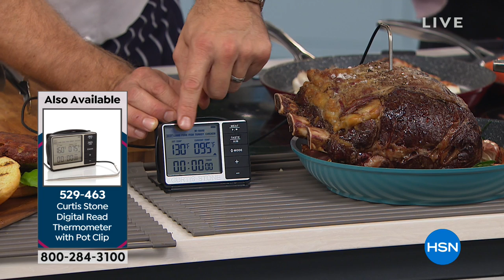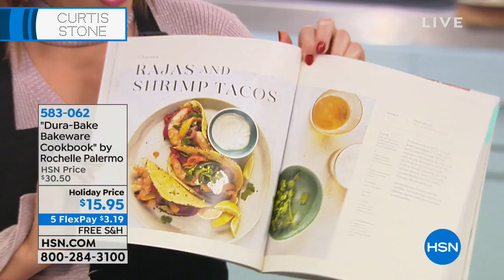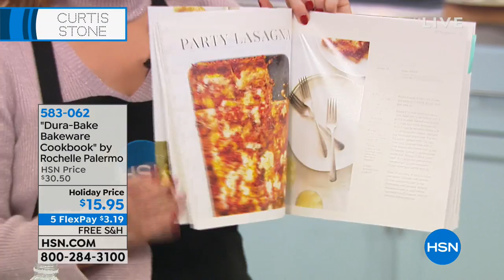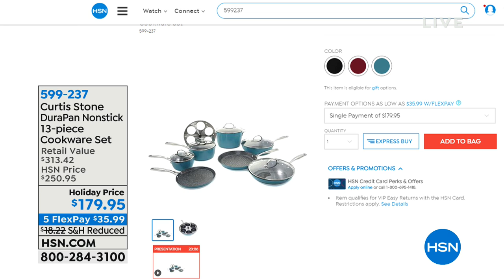HSN | Chef Curtis Stone Holiday Gifts 11.04.2018 - 02 PM